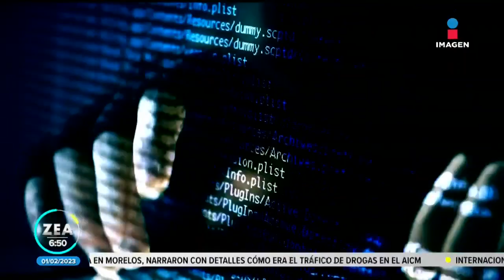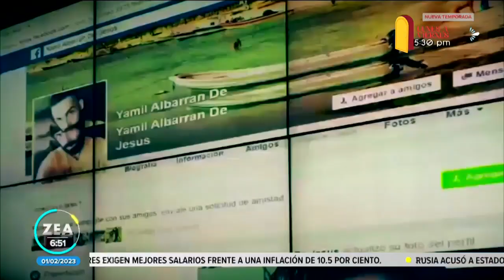Alerta por el reto viral "El que se duerme al último, gana" | Noticias con Francisco Zea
Recientemente se dio a conocer en redes sociales el reto "El que se duerme al último, gana", donde adolescentes se graban luego de haber consumido medicamentos controlados como el clonazepam. así lo vivió un alumno de preparatoria